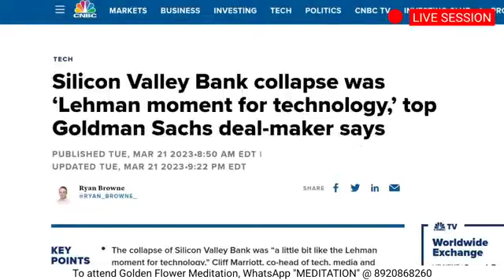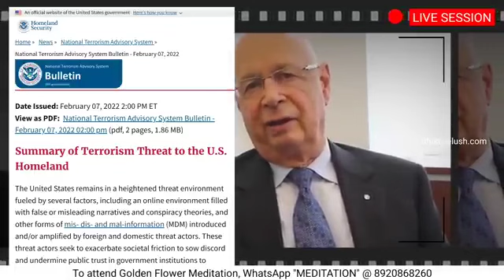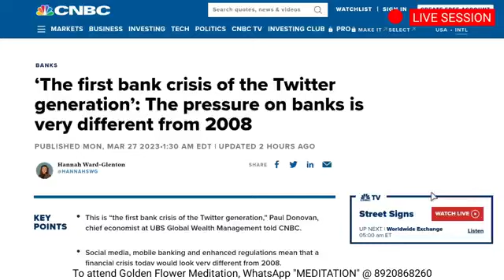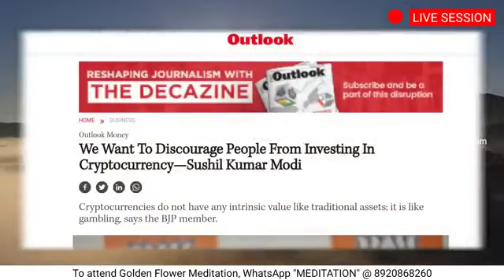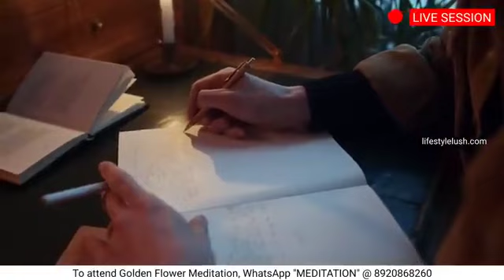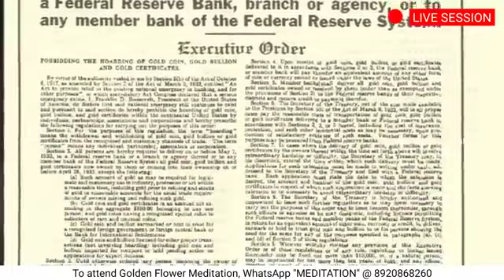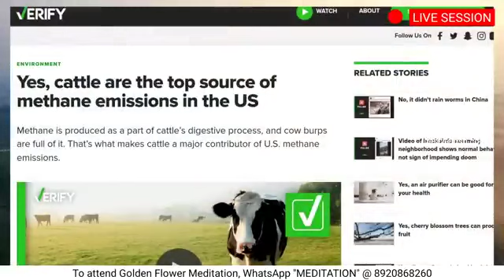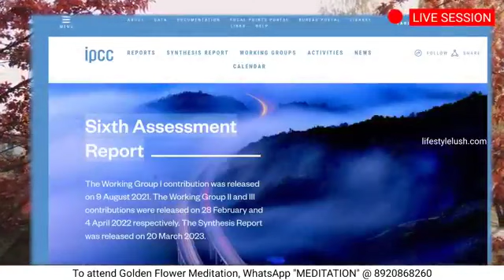2025 Biggest Banking Collapse बड़ा खतरा छुपाया जा रहा है Team Lifestyle | Truth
2025 Biggest Banking Collapse ?? | बड़ा खतरा छुपाया जा रहा है ? | Team Lifestyle

2. To join Golden Flower Meditation,

3. For more videos of Golden Flower Meditation, visit "Kreen Meditation" Youtube Channel :
   / kreenmeditation

6. Backup Channel (The Rebellious Flower) :    / therebelliousflower

7. ENGLISH CHANNEL (Team LifeStyle English) :
   / teamlifestyleenglish